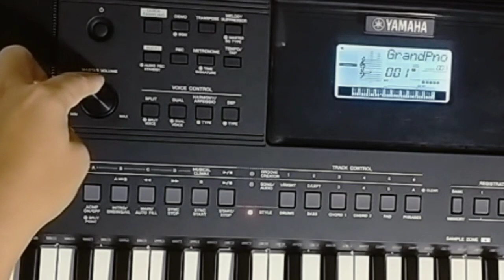Piano/Keyboard Tutorial 1 - Basic for Begginers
Ito ay video piano lesson for beginner's. Hope it helps everyone who watch this video to inspire them to learn basics in piano. Knowledge about piano is an important way to start to play your favorite songs. Eto ay pagtuturo sa wikang Tagalog.